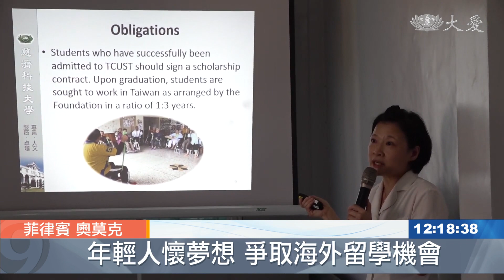慈科大開辦 長期照護科菲律賓籍專班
慈濟基金會為了配合政府推動的長照政策，從下個學年開始，與慈濟科技大學，將合作開辦，「長期照護科菲律賓籍專班」的課程，希望藉此能培育專業照護員。因此慈科大招生團隊，特地前往菲律賓，為有志青年舉辦招生面試，第一站是奧莫克大愛村。

迎接遠從台灣來的貴賓，奧莫克志工像招待家人一樣熱情，慈濟科技大學師長團，千里迢迢而來，是要為下一學年即將開設的，長期照護科菲律賓專班招生

慈濟科技大學教務長 陳清標：「這些小孩子我們看了以後，我們也覺得很欣慰 各個都是，非常活潑 然後很有朝氣，我相信如果能夠進慈濟科大，我們相信可以把他培養成為，一個未來很優秀的長照人才。」

目前在奧莫克大愛村，有一千多戶居民，多數家庭經濟條件不佳，慈科大這次的海外招生，給了這些家庭脫貧的機會

慈濟志工 李偉嵩：「來入住的村民 都是比較弱勢的，他們的收入是很低 如果可以，給他們的孩子有機會去台灣，去學習 然後有好的收入，這對他們來說是很有意義的事情。」

知道有機會能夠踏出國門學習，奧莫克大愛村的年輕人躍躍欲試，總共有37人前來參與面試。

奧莫克村民：「我想要把愛傳播出去，身為一個年輕人 我有決心，用我這一生傳播愛，給菲律賓和台灣的人。」

奧莫克村民：「我們三個人將會生活得更好，因為我們有機會追求教育，我希望可以跟他們學習更多，學習他們(慈濟)的人文，學習怎麼樣照顧老人家。」

年輕人期盼靠自己的力量，翻轉家人困頓的宿命，他們勇敢踏出的這一步，或許就是改變的起點。

菲律賓報導